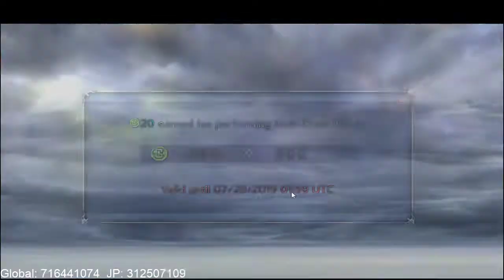DFFOO: Cid's Lost Chapters. FF7's Dragoon Jumps back into the game!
Did a pull randomly through out the video!